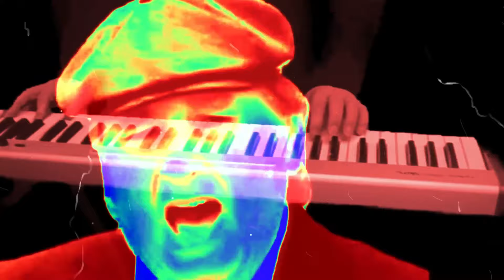Sugar Baby Love - Cover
I like watching old films with the unforgettable movie stars from Hollywood. I especially watch the enchanting female actresses again and again. It was time to pay homage to them.